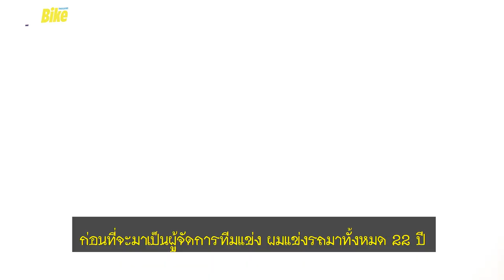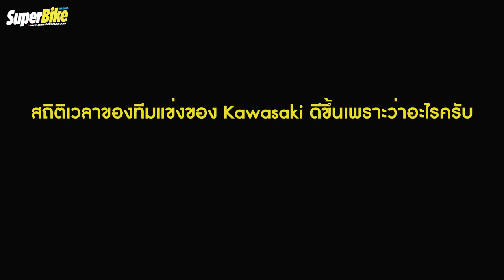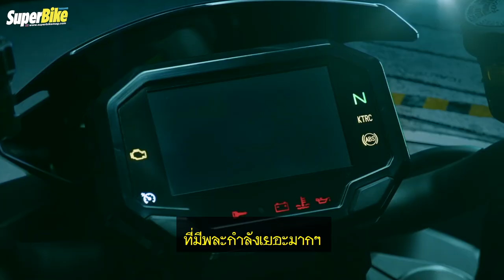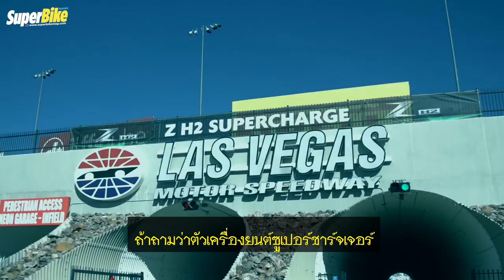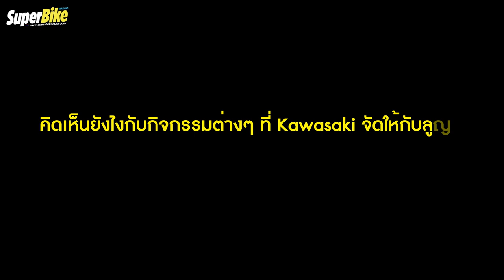Katsuaki Fujiwara ชายผู้อยู่เบื้องหลังทีมแข่งอันดับ 1 ในไทย : Interview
พูดคุยกับคุณ Katasuaki Fujiwara โค้ชและผู้จัดการทีม Kawasaki Thailand Racing Team

กับความเห็นในด้านต่างๆ ที่ไม่ใช่แค่เรื่องการแข่งขันเท่านั้น